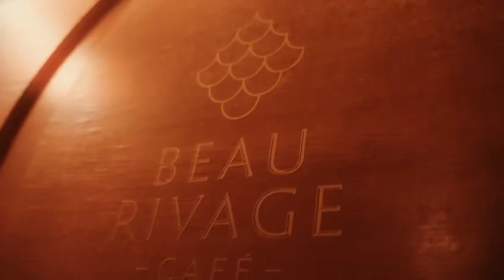Lartylive 🎶🎤🎸🎧🍾🥂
Lartylive , les soirées privées marseillaises dans des lieux itinérants!
Retrouvez les concerts live et DJ Set autour de tapas et de cocktails 🍹
19h-2h
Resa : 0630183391